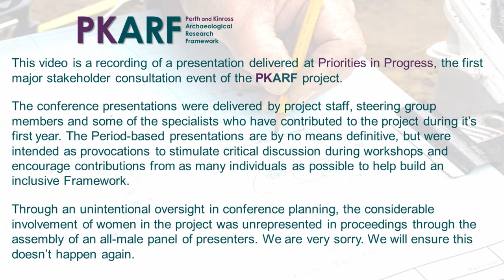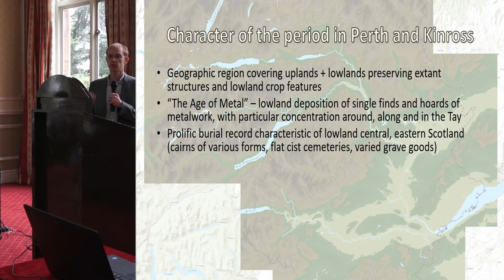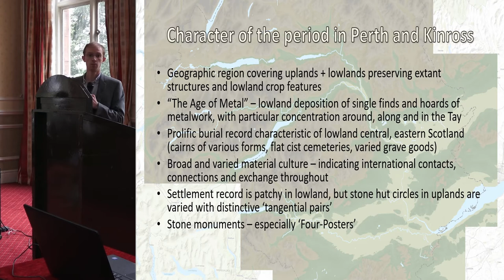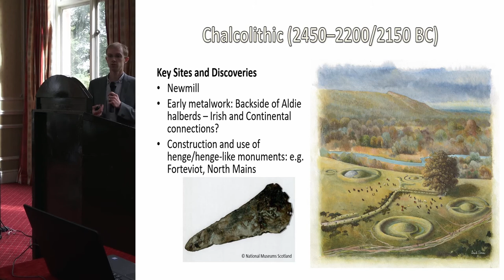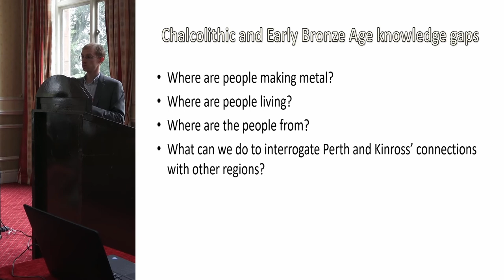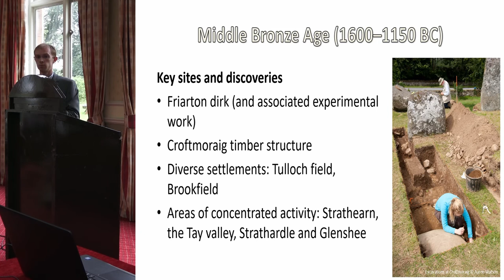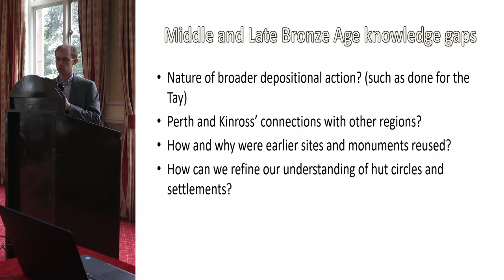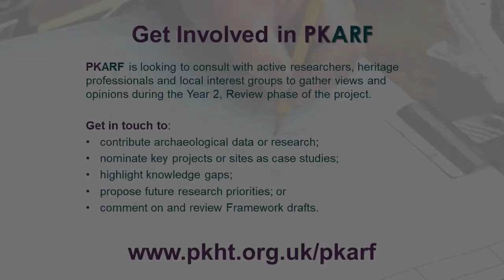PKARF: Bronze Age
Matthew Knight